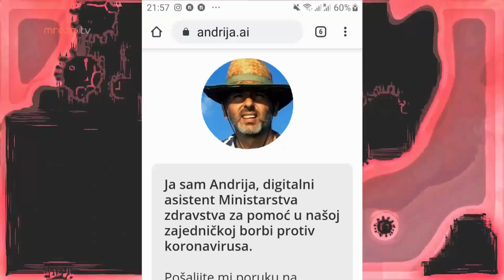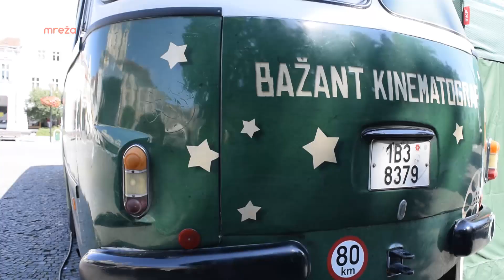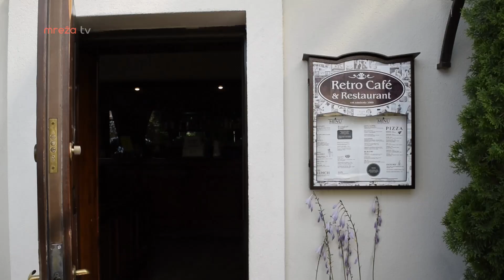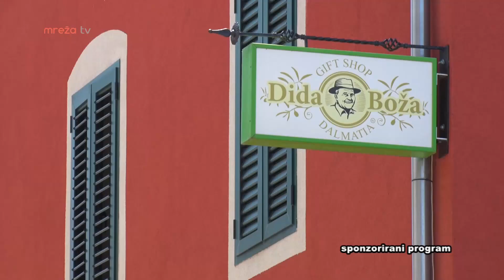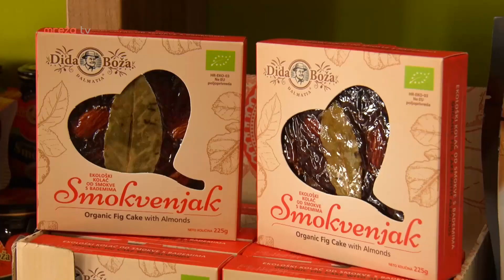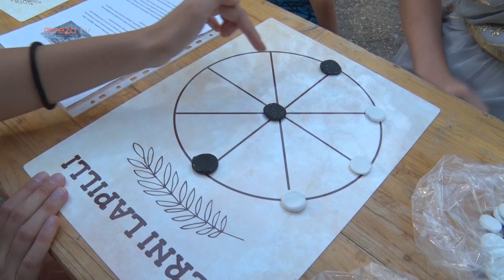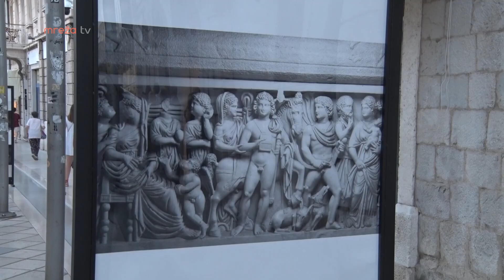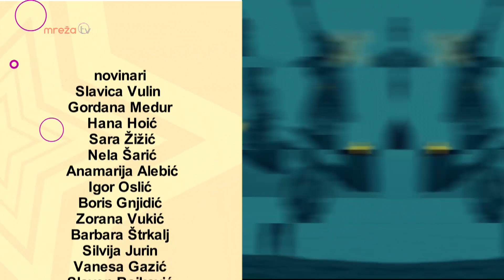LJETNI ĐIR 24.08.2020.